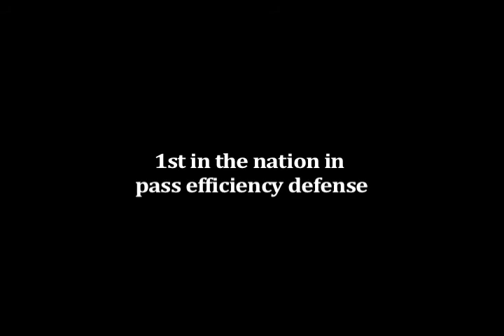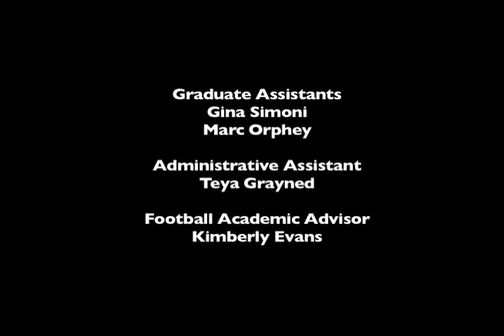TSU Season Finale, Episode 4